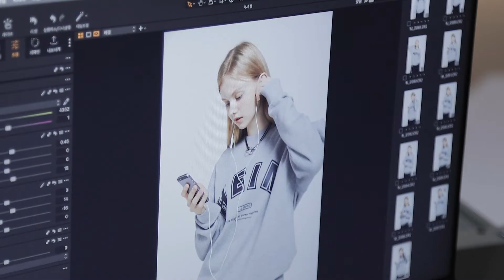해피엔딩이즈마인의 22 가을/겨울 컬렉션 '헤임 애프터 스쿨'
해피엔딩이즈마인(HEIM)의 2022 F/W 'HEIM After School' 컬렉션은 다양한 방과후 활동을 즐기는 90년대 대학생 룩에서 영감을 받아 빈티지하며 캐주얼한 콘셉트를 바탕으로 디자인했습니다. 스포티하고 발랄한 모습을 표현하여 자연스럽고 편안하게 착용 가능한 캐주얼룩을 선보입니다. 이번 겨울도 헤임의 스웨트셔츠, 후드티, 가디건 등의 아이템으로 다양한 룩을 즐겨보세요.